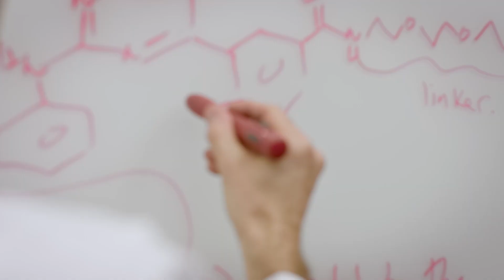Dana Farber Cancer Institute: Imagine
As a leading pediatric cancer center, Dana-Farber Cancer Institute combines first-rate patient care with groundbreaking research to better understand and treat pediatric cancers. Dana-Farber has been the top ranked cancer hospital in New England by U.S. News and World Report for 20 consecutive years, and is the only cancer center in the country ranked in the top 6 for both adult and pediatric cancer programs. Learn about our lifesaving advances in precision medicine and more at Dana-Farber.org.